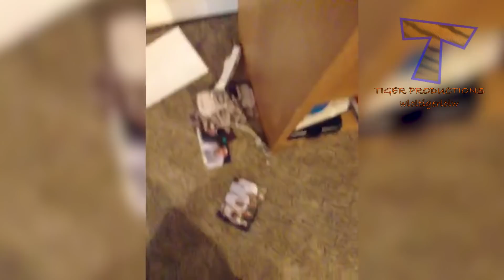UNBELIEVABLE ANIMAL videos that will KILL YOUR STRESS & MAKE YOU LAUGH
Best unbelievable funny animal videos that will make you laugh extremely hard! These funny pets will kill your stress and make you relaxed! Only the best animal videos of funny cats, dogs, kittens, puppies, turtle, frog, monkey, camel,... What is your favourite clip?

The content in this video is licensed and used with authorization of the rights holder.

The content in this video is licensed through our agreement with Collab network. Music in this video is free or just needs to be attributed in video description.